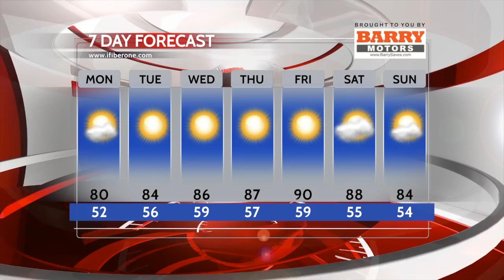iFIBER ONE News (8/24/16)